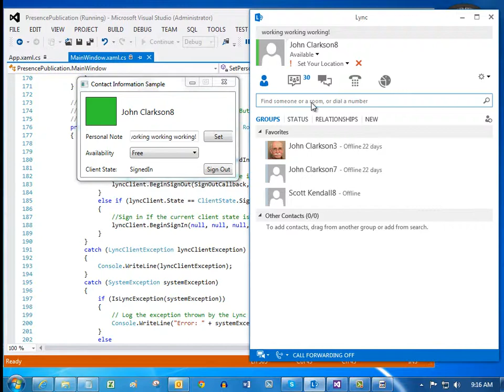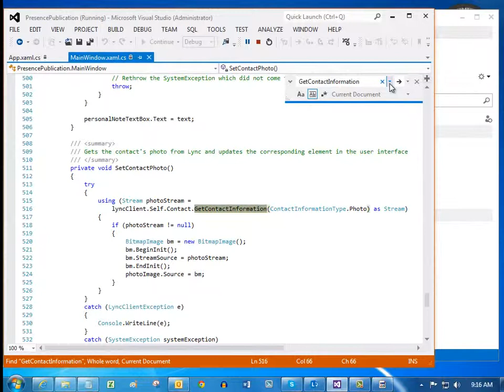Lync Server 2013 Retrieve and publish presence